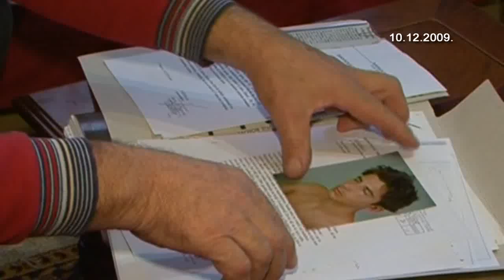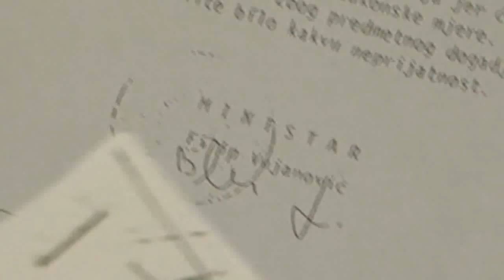120428 TUŽBA STRASBUR - PRILOG TV VIJESTI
120428 TUŽBA STRASBUR - PRILOG TV VIJESTI